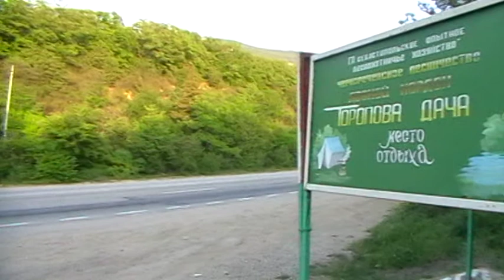ОПМ "НИКА"(Севастополь)-Пасха 2013-Торопова дача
Объединение православной молодежи «НИКА»(Севастополь).
Традиционный пасхальный слет на Тороповой даче.